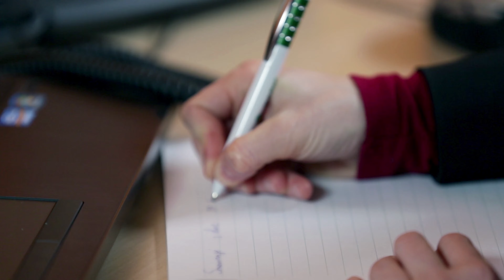Dr. Dennis | Vivos Voices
Dr. Beatriz Dennis on the Support Structure of Vivos:

“It’s everything you need to be successful.”

This week on Vivos Voices, we visited with Dr. Beatriz Dennis, a talented dentist and trained Vivos Integrated Provider (VIP).

She discussed onboarding with Vivos Therapeutics, Inc., which includes online courses, training with an integration specialist, and consultations with other VIPs. It is hands-on, informative, and thorough. While providers can navigate the waters at their pace, taking on as many or as few cases as they want, the unique thing about Vivos is that our team is there to support you every step of the way.

“Going through onboarding with Vivos has been so simple. It has been so easy. My onboarding specialist was wonderful, and she called me all the time. She would give me a list of homework, and then we would check in. You know, how’s it coming along? Did you have time to do this? And it definitely kept me on track,” Dr. Dennis shared.

Our success is your success, and it’s essential for us to see you progress in your mission to help your patients. We’re in the business of saving lives. That’s our bottom line. And we want to see our providers happy and thriving.

“It’s everything you need to be successful. It was a great decision I made, and I feel like I can’t learn enough and do enough cases fast enough to help enough people because you can’t unsee what you see,” said Dr. Dennis. “And you can’t walk through the grocery store or walk through the mall without seeing somebody that needs help, and it’s hard not to tell them.”

“With Vivos, the one thing that I’ve loved the most is just the support and the knowledge that I’ve gotten.”